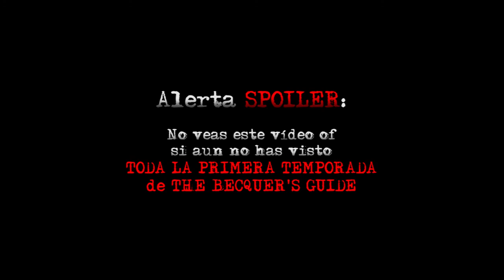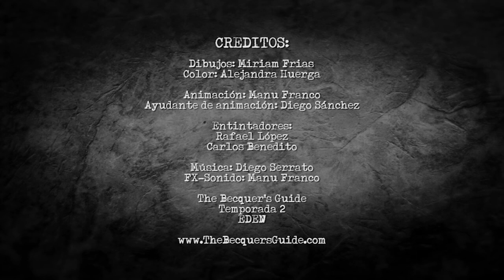Antecedente EDEN 4- No hay dolor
Todas las historias paralelas, todo lo que ocurrió antes de los capítulos y mucha más información está